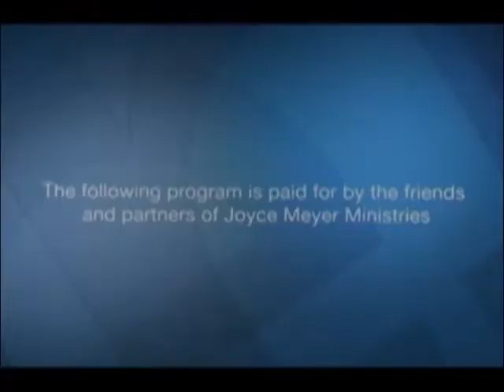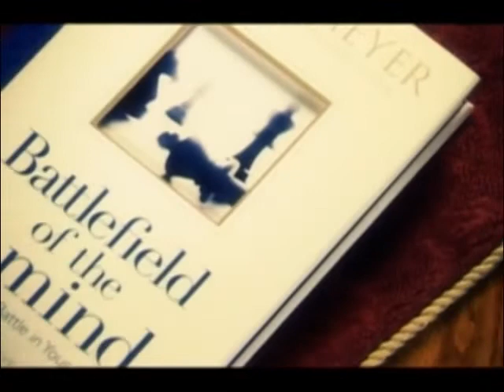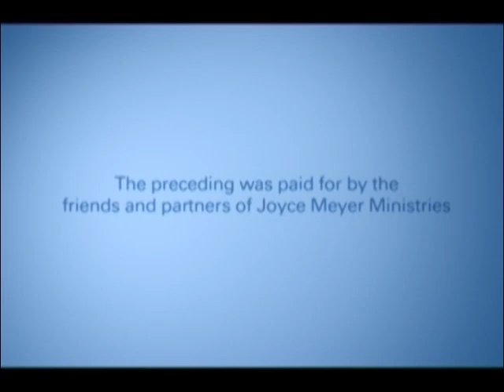921_4 | รายการชีวิตเปี่ยมสุขทุกวัน - การสร้างใหม่และปาก ตอน 2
ออกอากาศทาง : ช่องโทรทัศน์ดาวเทียม สถานีเอ็นบีที (เชียงใหม่) หรือ PRD3 จานพีไอเอส ช่อง  267
จานทรู (TRUE C Band) เลขช่อง 199
จานทรู (TRUE C-KU Band) เลขช่อง 899
จานไอพีเอ็ม (IPM) เลขช่อง 158
จานไอเดียแซท (IDEA Sat) เลขช่อง 110

วัน จันทร์ - ศุกร์ เวลา 21:00 - 21:30 น.

55/2ต.ริมกก อ.เมือง, Chang Rai, Chiang Rai, Thailand 57000